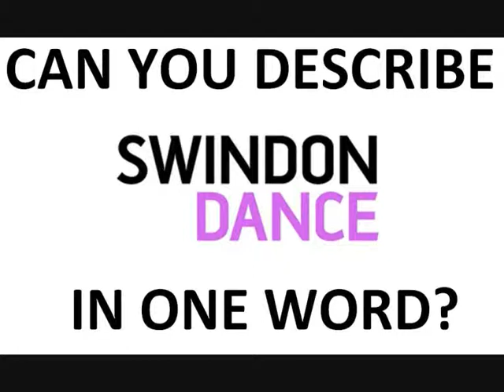Describe Swindon Dance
Can you describe Swindon Dance in one word?